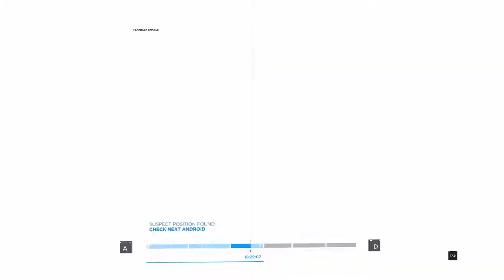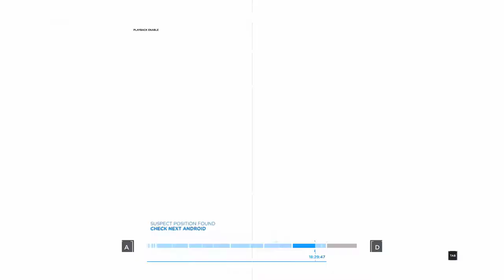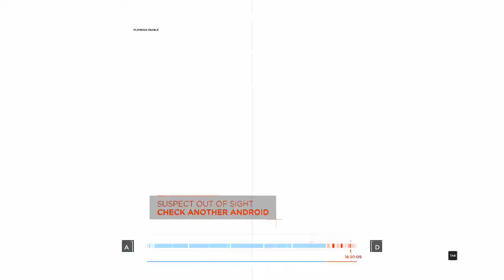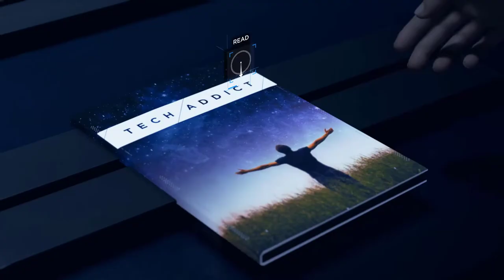DETROIT BECOME HUMAN GAMEPLAY Walkthrough Part 19 | Gamerboy Gameplay Bangla Review